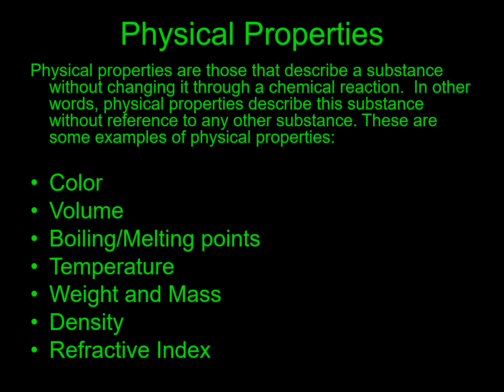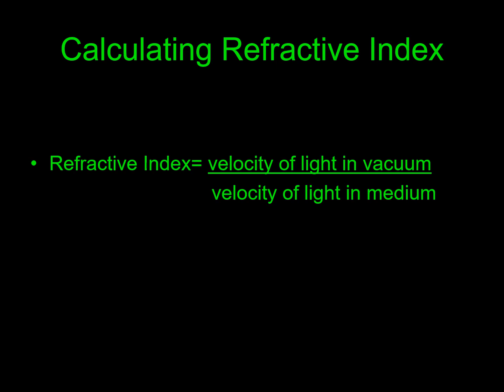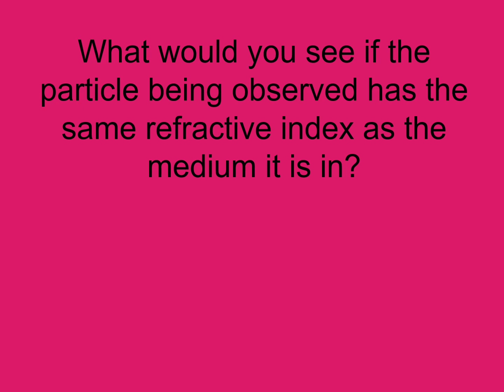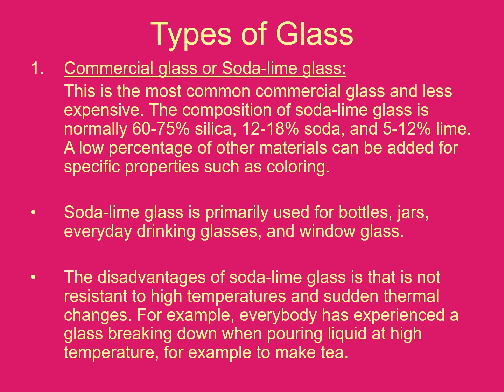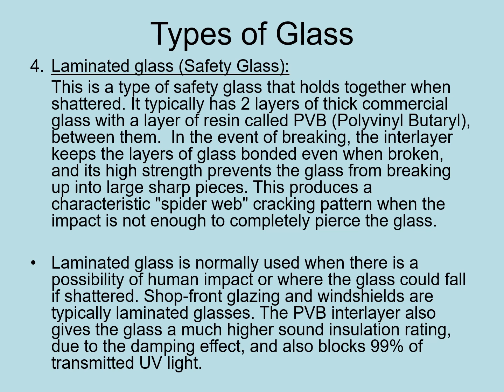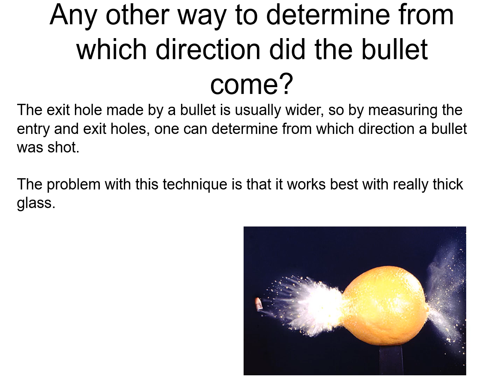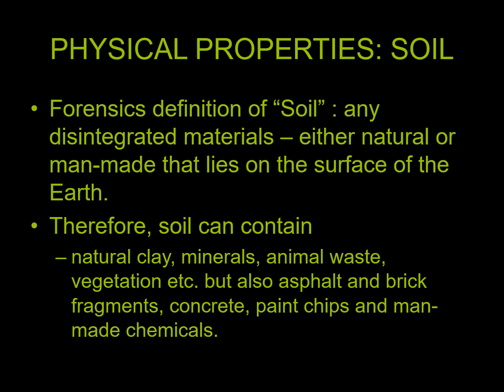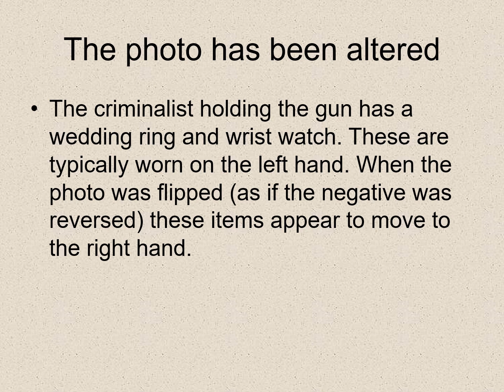Glass and Soil - PowerPoint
I did not create this PowerPoint.